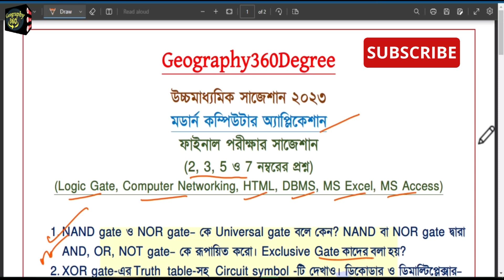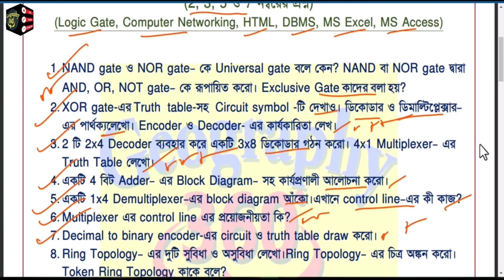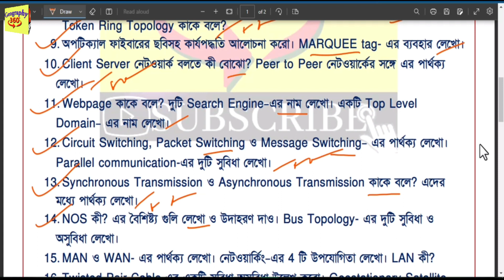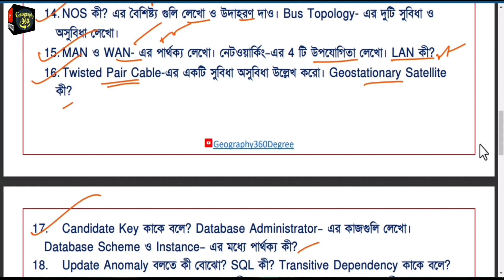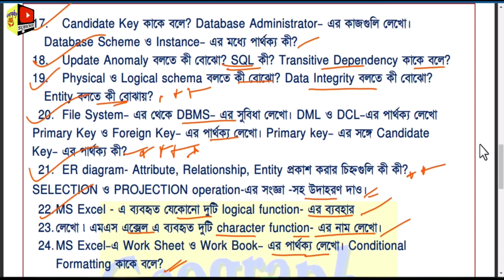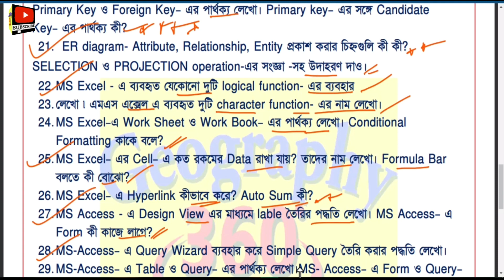HS Modern Computer application suggestion 2023 | Computer Application Suggestion For HS 2023 /WBCHSE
This video will give you the complete HS computer application suggestion for 2023. HS Computer Application Suggestion 2023. Computer Application Suggestion for 2023 class 12. Modern computer application suggestion 2023 for the wbchse board. কম্পিউটার অ্যাপ্লিকেশন সাজেশন 2023. উচ্চমাধ্যমিক সাজেশন ২০২৩। class 12 Computer science.